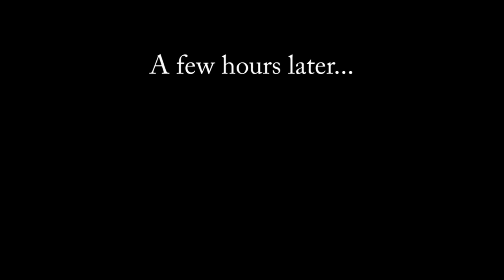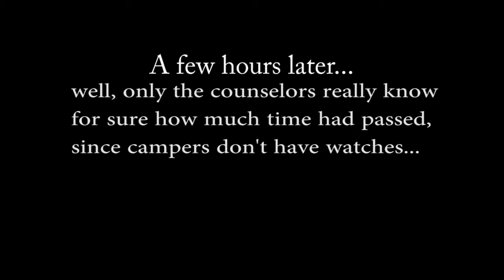Our Summer Daze // Episode 4